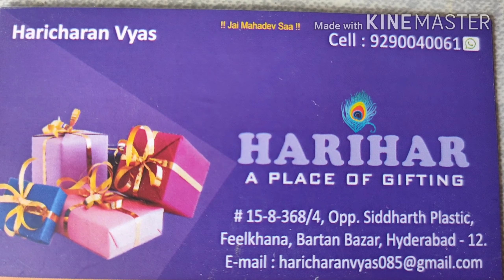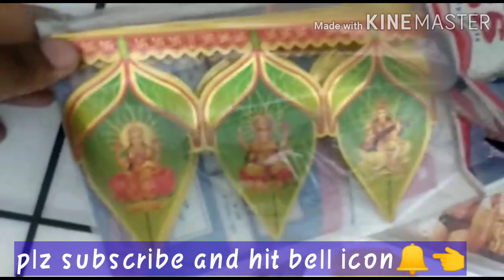Trending gift articals wholesale and retale prices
Wholesale gifts